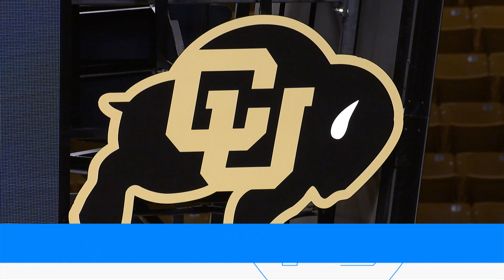Pac-12 Recap: Colorado vs. New Mexico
Pac-12 Network recap of the Colorado New Mexico game.